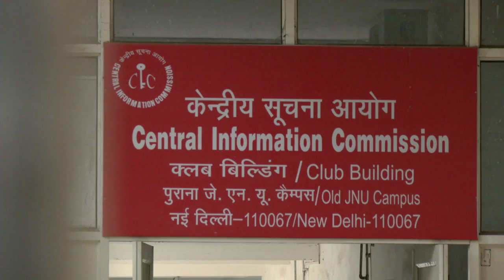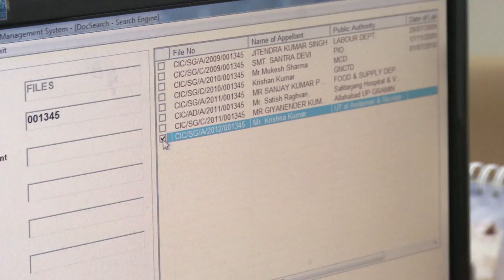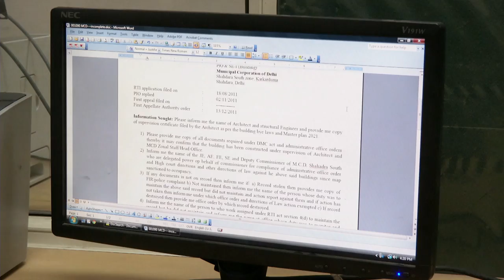Making the Right to Information a Reality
More than 90 countries around the world have laws guaranteeing the right to information. But getting an information law on the books is only the beginning. Making sure that public information actually reaches ordinary citizens is a challenge of its own.

In the first three years after India passed its 2005 Right to Information Act, there were over two million requests. Even with a network of information commissioners in place to facilitate applications, the system was facing crushing backlogs. Shailesh Gandhi, a Central Information Commissioner in New Delhi, set out to create a new approach to keep cases moving.

Learn more about Open Society's work on freedom of information